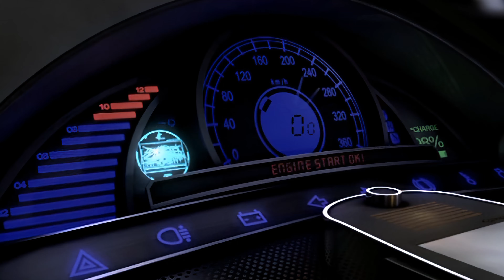BoA - Sweet Impact (4K Upscaling)